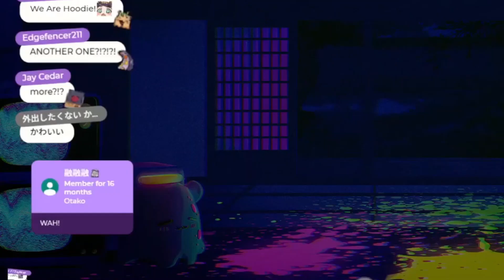Tako has officialt takes over Ina's stream New Outfit HoloEN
Thumbnail